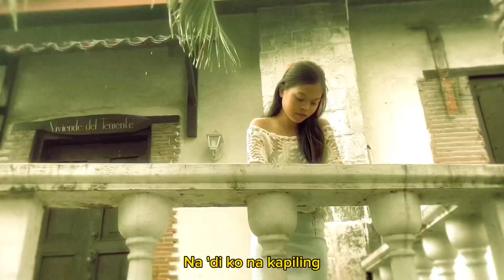Josephine Bracken: True Love in Exile (Muli)